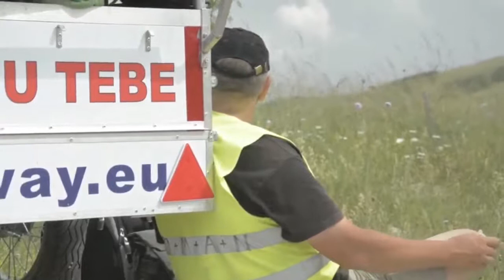Charbel TV-"Bóg może zmienić wszystko"-25.11.2019